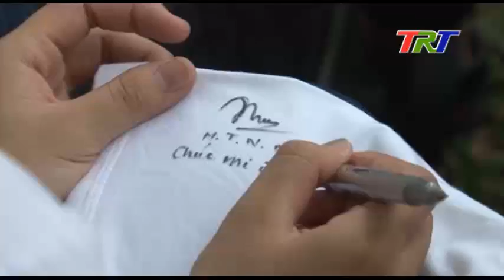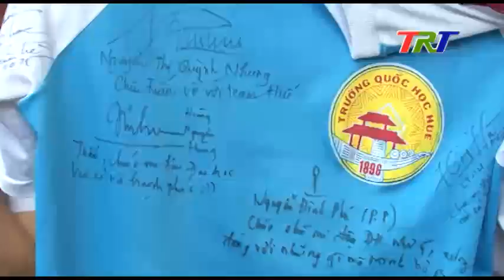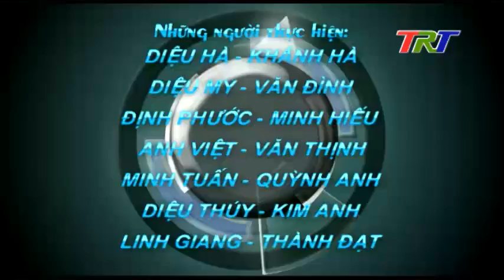NHỊP SỐNG TRẺ 31-5-2015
SỐ180